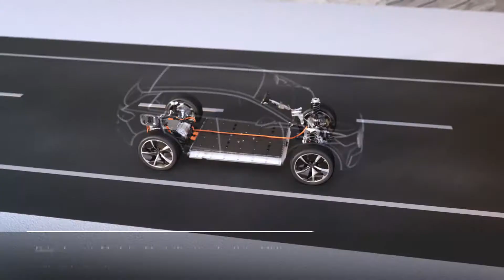Audi Q4 Etronc Concept Modular Eletrcification Toolkits